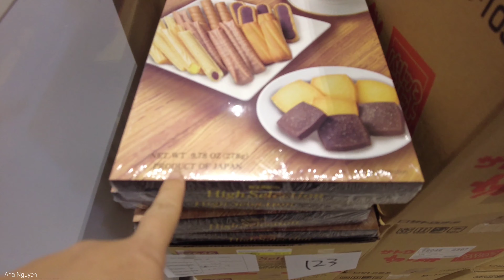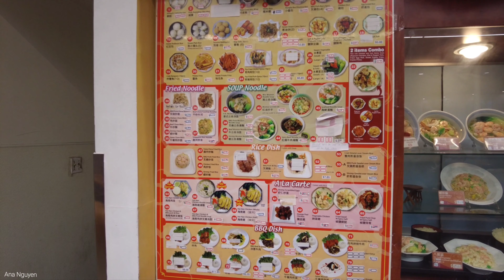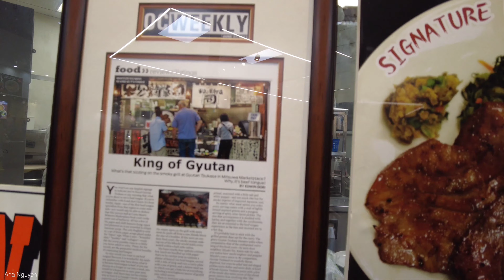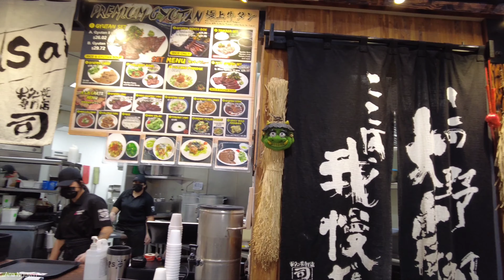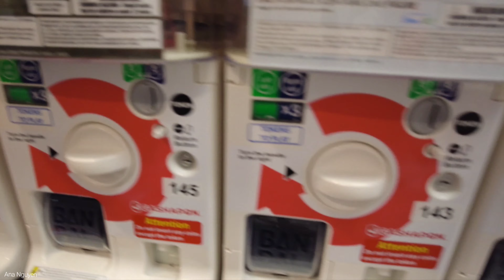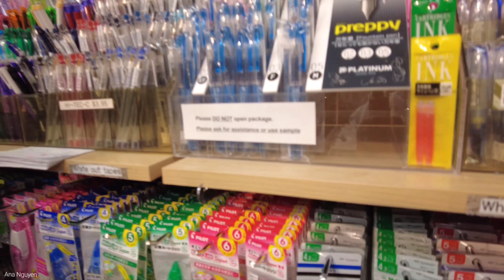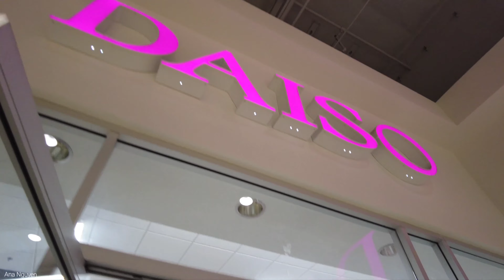Food court Mitsuwa marketplace and Daiso in Costa Mesa, California.